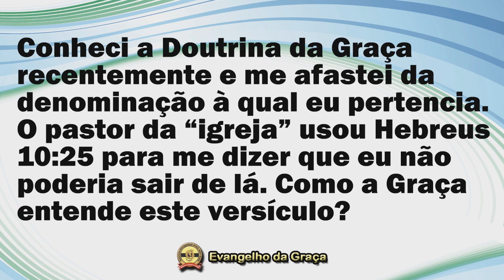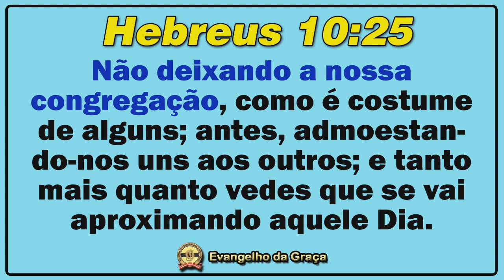HEBREUS 10:25 À LUZ DO EVANGELHO DA GRAÇA || RESPOSTAS EM GRAÇA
Programa Respostas em Graça (2º episódio), com Cristiano França. Pergunta: “Como o Evangelho da Graça interpreta Hebreus 10:25?”

SEJA UM SEMEADOR!

Ajude-nos a manter (e a crescer) o nosso trabalho de divulgação do Evangelho da Graça de Deus. Desde já o nosso MUITO OBRIGADO pelo seu apoio.